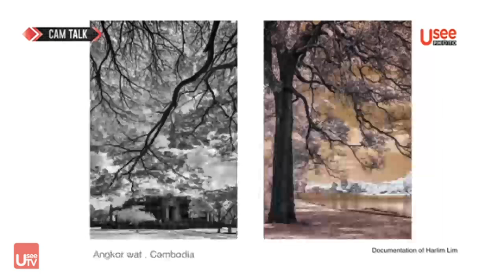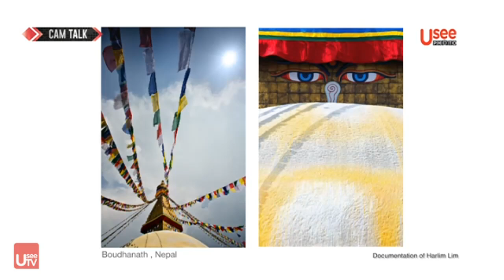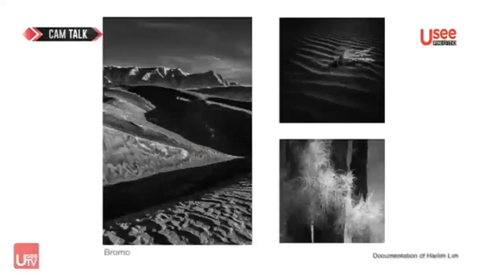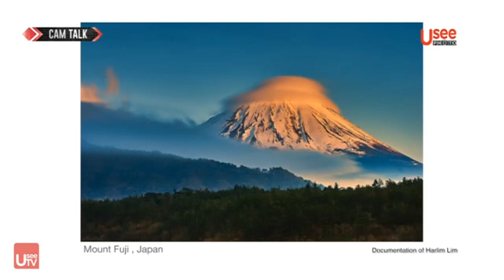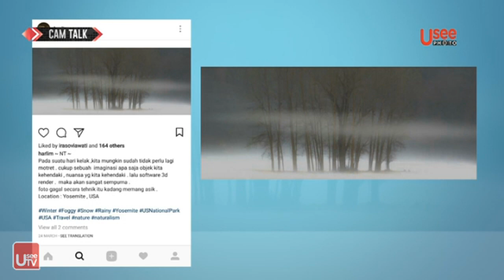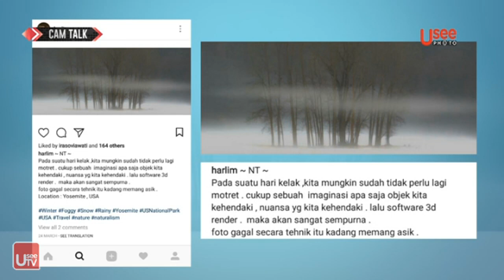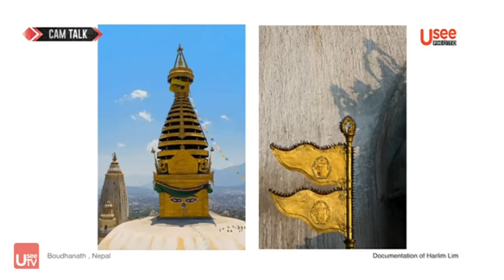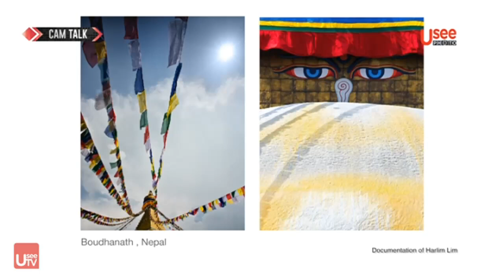Cam Talk : Harlim Lim (Traveler Photographer)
Program: Cam Talk
Broadcast: Usee Photo
Host: Arlan Djoewarsa
Guest: Harlim Lim
Topic: Traveler Photography